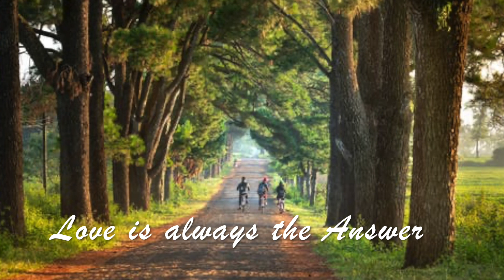10 Minute Relaxation and Meditation Music for Positive Energy & Stress Relief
10 Minute Relaxation Music & Amazing Visuals - Countryside Moments  - 10 minutes

Gentle music for relaxation, focus, concentration, meditation, energy recharge, and anxiety release. Plus stunning visuals of the world outside the city.

Great for your midday break from work, homeschooling, anything.